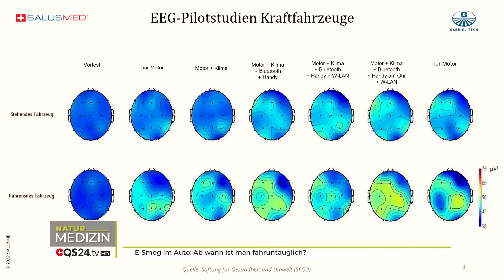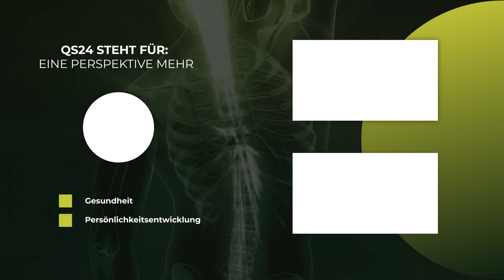E-Smog im Auto: Ab wann ist man fahruntauglich? | Dr. phil. Diana Henz & Harry Roos | QS24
Wissenschaftliche Gütekriterien für Studien sind: Doppelblind, Randomisiert, Placebo Test. Alle diese Tests wurden mit Elektrosmog und Entstörungsartikel sowohl immunologisch – wie auch neurowissenschaftlich gemacht und die Ergebnisse zeigen, dass man diese wirkungsvoll beheben kann.

Wenn man das schon kann, warum macht es denn der Hersteller nicht schon ab Werk? Wieso muss sich der Konsument selbst um seine Gesundheit und die Gefahren rund um dieses Thema selbst kümmern? Selbst das grosse Privatfernsehen RTL hat dazu 3 Sendungen gemacht (siehe links) und selbst gestaunt, wie hoch Belastungen sind – aber auch, dass diese zu neutralisiert werden können.

Wie viele EM-Strahlungs-Belastungen die verschiedenen Verbraucher im Auto erzeugen, wie Motor, Klimaanlage, Navi, Wlan, Smartphone – oder ein Elektromotor, ist alleine schon unfassbar. Aber das dieser Salat an Strahlungen auch Gehirn, Herz, Muskulatur und Psyche beeinflussen und dabei auch die Reaktionsfähigkeit des Fahrers tangieren, ist eine Frage der Fahrlässigkeit. Wann hat ein Fahrer noch eine Fahrtauglichkeit, wenn man die Studien dazu betrachtet?

Studienergebnisse der Wissenschaftlerin Dr. Henz zeigen eindrucksvoll und auch besorgniserregend auf, dass man wohl dringend Bedarf hat, diese Ergebnisse wissenschaftlich zu diskutieren. Die Studien sind veröffentlicht und alarmierend. Dennoch ist man in der Lage, diese Störfelder/Quellen trotz Gebrauch zu verändern, und neurologische Belastungen zu neutralisieren. Aber tun muss man es selbst.

▬ Zu Gast ▬▬▬▬▬▬▬▬▬▬▬▬▬▬▬▬▬
Harry Roos, Sachverständiger für Elektrosmog-Analyse und Messtechnik
Dr. phil. Diana Henz, Kognitions- und Neurowissenschaftlerin
Moderation: Alexander Glogg
Sendungsnummer:  NWis_221111-S4_sfgu-roos_henz-34

SALUSMED AG
Postfach 34
CH-8267 Berlingen